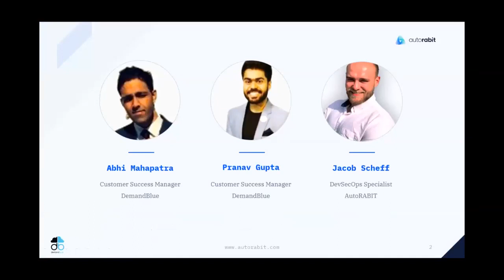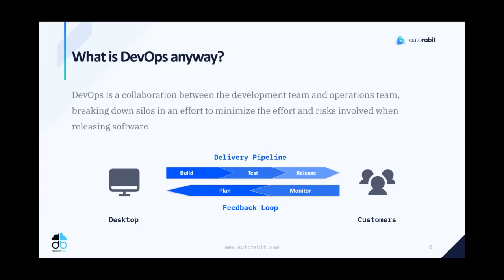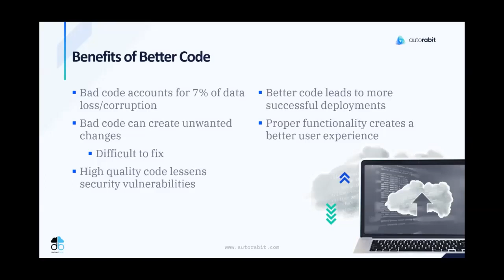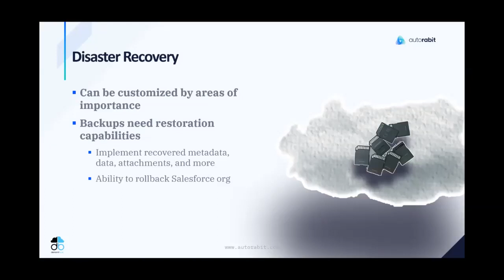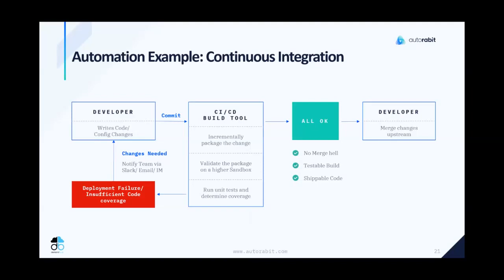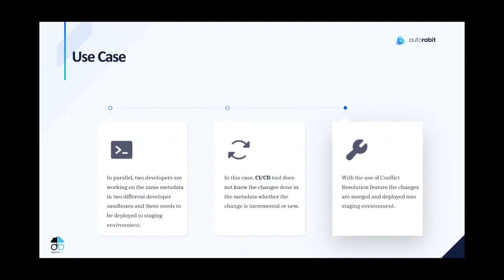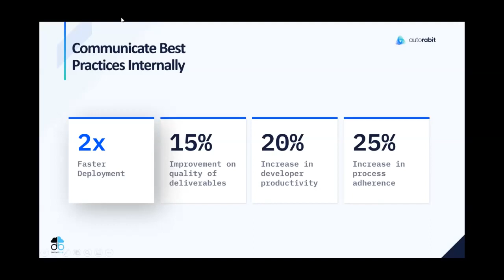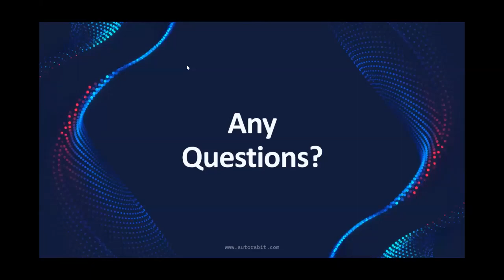6 Ways to Keep Your DevOps Pipeline Secure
A Webinar by DemandBlue & AutoRabit to keep your DevOps pipeline secure